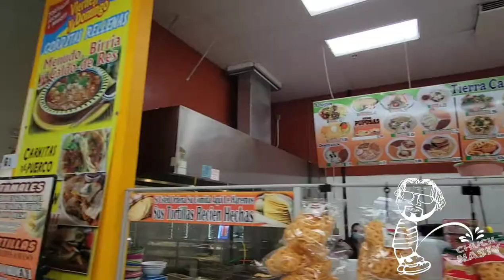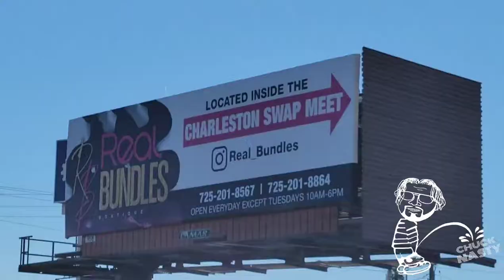CHUCKNASTY GOES TO THE CHARLESTON INDOOR SWAPMEET